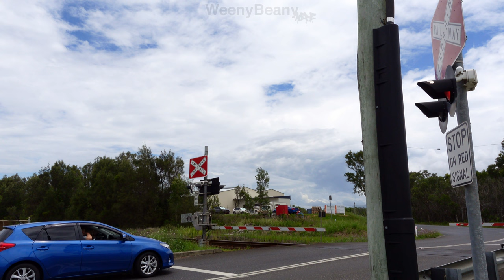[4K] Vintage Railcar along the Coastal Hinterlands (Rainforest Rattler 621/721)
Surprise, an actual railfanning video!

Filmed with the Sony ZV-1 in 4K.
(Audio from camera's internal mic)